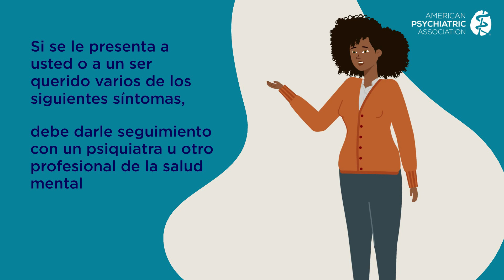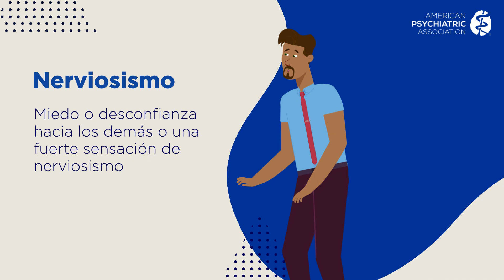¿Qué son las enfermedades mentales?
Visite una nueva pagina electrónica dedicada a brindar a nuestras comunidades hispanas y latinas información de salud mental basada en evidencia en Español.
The American Psychiatric Association, founded in 1844, is the oldest medical association in the country. The APA is also the largest psychiatric association in the world with more than 37,400 physician members specializing in the diagnosis, treatment, prevention and research of mental illnesses. APA’s vision is to ensure access to quality psychiatric diagnosis and treatment.